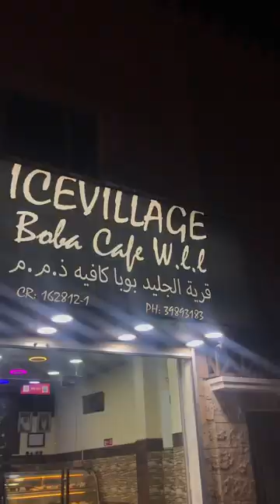New boba shop in Muharraq | Bahrain | Maria Nizamuddin